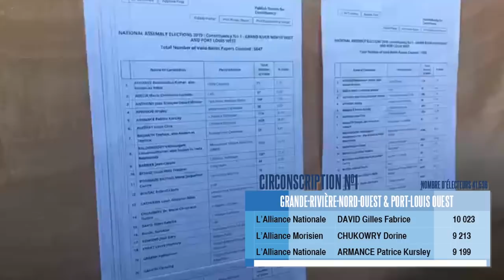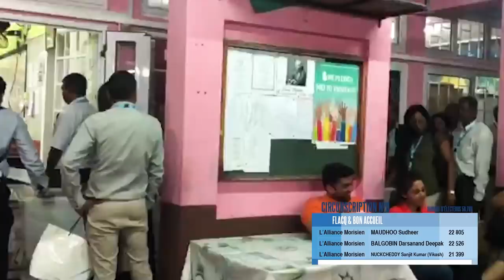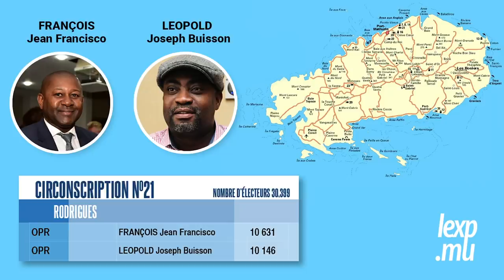Élections: les moments forts de la journée de proclamation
Défilés, drapeaux, pétarades, stress, attente, explosion de joie, larmes… La journée de proclamation des résultats a été une montagne russe d’émotions pour les candidats, les agents et la population. Revivez les moments forts de ce jour spécial.